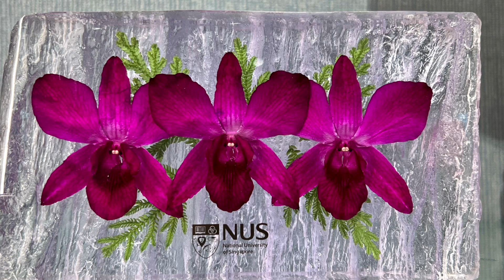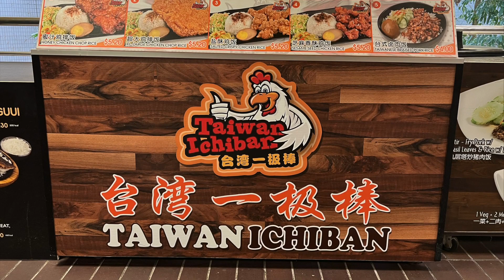新加坡國立大學校園風光，National University of Singapore#NUS#新加坡#Singapore#大學校園#校園風光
亞洲頂級大學新加坡国立大学（National University of Singapore）簡稱NUS，是新加坡的第一所大學，沒有圍牆的主校园位于西海岸公園附近的肯特岗，起伏的丘陵地形，讓校園更加充滿美麗特色。
走進新加坡國立大學，古樸中透著現代感，像公園一樣綠蔭盎然，參天大樹給校園一種無與倫比的自然美。
校園建築充滿了現代設計美，走在校園裡，被美麗的校園風光陶醉，每一所大學都有自己特別的魅力，每到一個國家和地區，我都喜歡逛逛哪裡的大學校園，因為每所大學的校園都是充滿不同魅力的獨特風景。